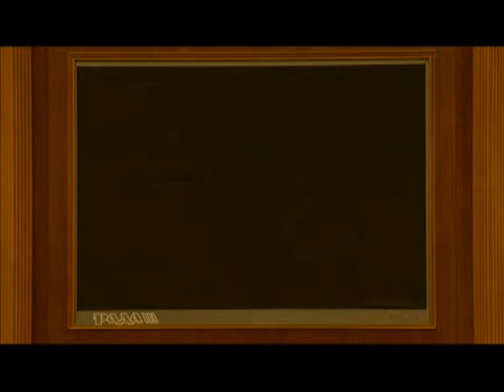Новини 28.05.2019 Обід